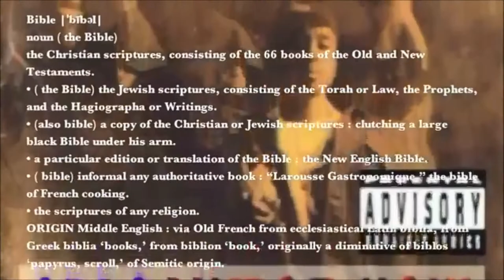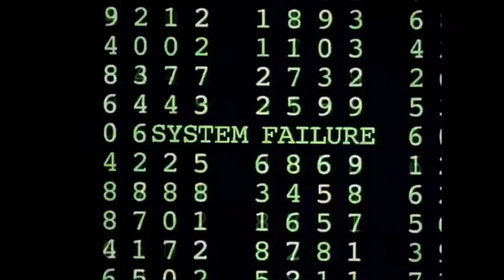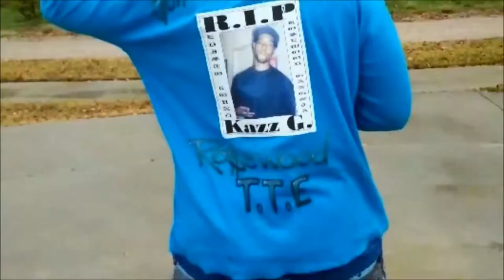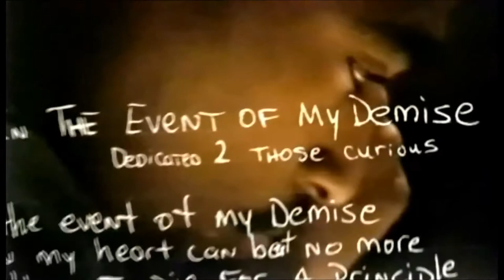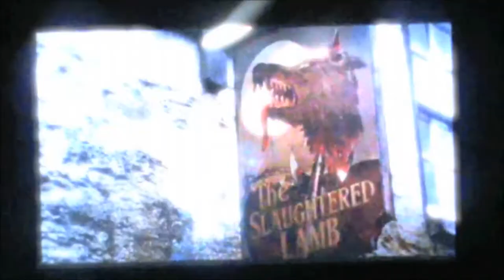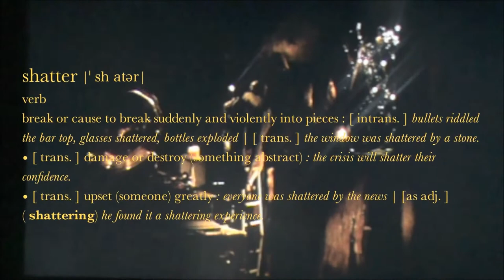The Fray- How To Save A Life